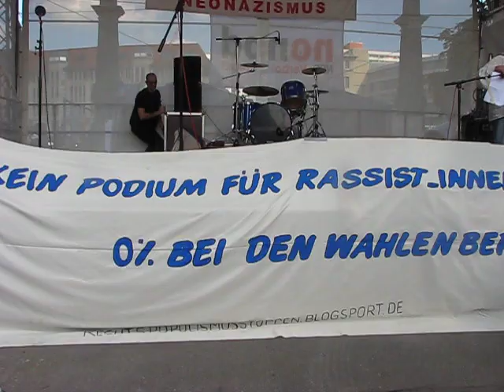Schiffe sind fühlende Melancholie, Uta Pilling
Uta Pilling,

Mehr zur Person
Chanson, Strassenmusikerin, Leipzig

___irdsiches Sein und Lebensfluss

Uta Pilling …. ist am Montag, 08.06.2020 von uns gegangen.

Aus dem Brief ….
An die Freunde von Uta,
ein Leben ist zu Ende gegangen und lebt doch in allen Herzen weiter.
 Uta Pilling, beeindruckende charismatische Frau, liebevolle und mutige Mutter, kompromisslose Künstlerin, einzigartige Strassensängerin, begabte Lyrikerin, seit 30 Jahren Partnerin, Gönnerin und Muse von Jens Wollenberg, politisch unkorrekte präsente Aufrührerin, verständnisvolle großartige Gesprächspartnerin, unermüdlich disziplinierte Seeschwimmerin…ist am Montag, 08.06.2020 von uns gegangen.

Bei Uta gab es nur Hopp oder Top, kein Wischi-Waschi, kein vielleicht. Sie hat gelebt, wie wir keine andere kannten. Die letzten Tage ihres Lebens waren ein beeindruckender, berührender Abschied. Das Krankenhauszimmer glich einer Pilgerstätte und wir ließen sie keine Minute allein, um sie in Würde gehen zu lassen. Und sie ist gegangen wie eine Königin - friedlich, entspannt, großzügig, mitfühlend, liebevoll. Wir weinten, sangen, lachten und meditierten in Stille an ihrem Bett und spürten, dass auch ihre letzte Reise ein Fest sein sollte. …….

Hier ein Gedicht von Uta ….

Nachtrag: Uta ….der Film wurde am 20.10.22 im mdr ausgestrahlt und war hier abrufbar